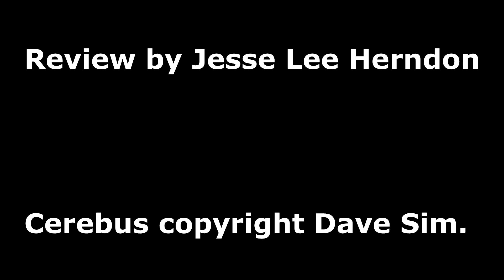Sanctuary of Reality, Ep 293: Cerebus #295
The thirtieth chapter of Cerebus: Latter Days in today's episode of Sanctuary of Reality, my comic review series.